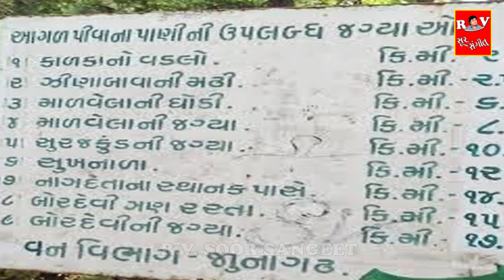ગીરનાર લીલી પરીક્રમા || શા માટે લીલી પરીક્રમા કરવા માં આવે છે ?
RV Soor Sangeet Presents...

✱  લીલી પરીક્રમા ( ગીરનાર )  ||  શા માટે લીલી પરીક્રમા કરવા માં આવે છે ?
✱  સ્વર  :-  કલ્યાણી દેવી

⭐ RV Soor Sangeet પ્રસ્તુત કલ્યાણી દેવી ના સ્વર માં પૌરાણિક વ્રત કથાઓ સાંભળવા નીચે ની Link પર Click કરો ⭐

✱ Digital Partner  :-  RV Soor Sangeet